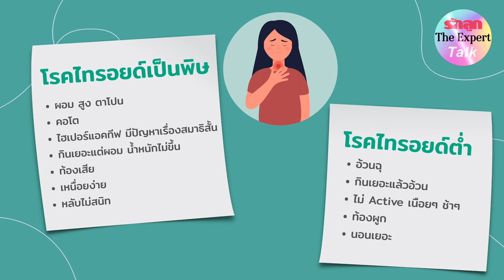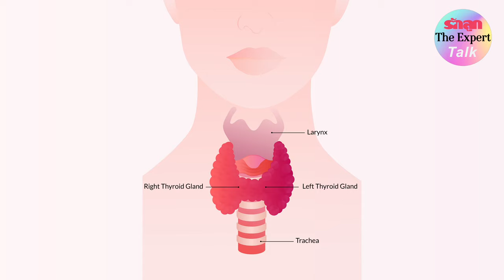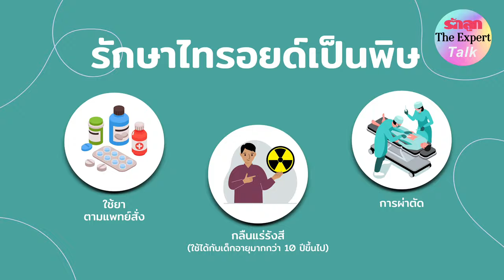รักลูก The Expert Talk EP.100 : สร้างสมดุลฮอร์โมนให้ลูก ก่อนลูกแก่เกินวัยและเติบโตช้า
“ทำไมลูกมีประจำเดือนเร็ว ส่วนสูงต่ำกว่าเกณฑ์ กินก็เยอะทำไมไม่อ้วน ลูกดูไม่ค่อยแข็งแรง อ่อนเพลียง่าย”

รู้ไหมว่าอาการเหล่านี้เป็นผลลัพธ์จากการทำงานของฮอร์โมนที่ไม่สมดุล แล้วจะทำให้ฮอร์โมนทำงานสมดุลได้อย่างไร เพื่อให้ลูกเติบโตอย่างสมวัย

ฟัง The Exeprt พญ.นวลผ่อง เหรียญมณี
กุมารเวชศาสตร์ อนุสาขากุมารเวชศาสตร์โรคต่อมไร้ท่อและเมตาบอลิซึม โรงพยาบาลพญาไท 2